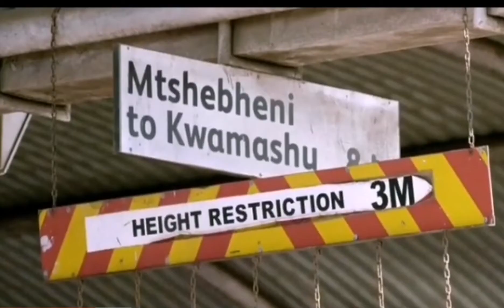Uzalo (15 July 2021) // best scene: Lillian and Njeza will always find ways to annoy each other